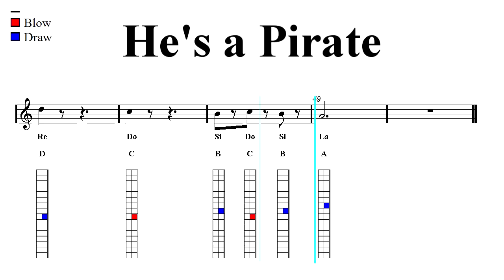Chromatic Harmonica and Tremolo Notes Tutorial - HE’S A PIRATE (Sheet music)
Pirates of the Caribbean - Theme ♬  ♬ Harp Tab ♬  ♬